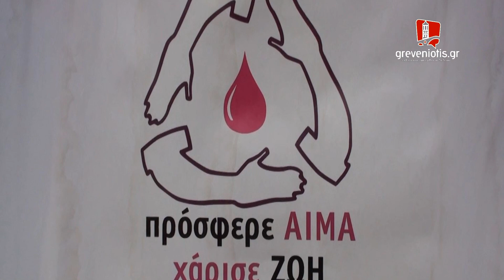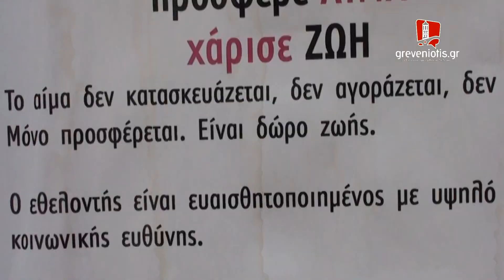greveniotis.gr Αιμοδοσία ΓΡΕΒΕΝΑ